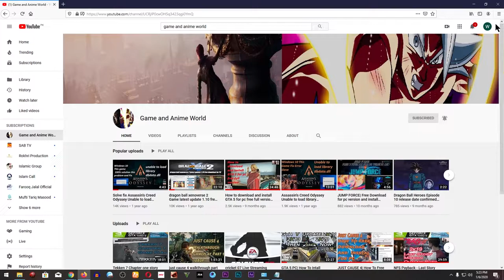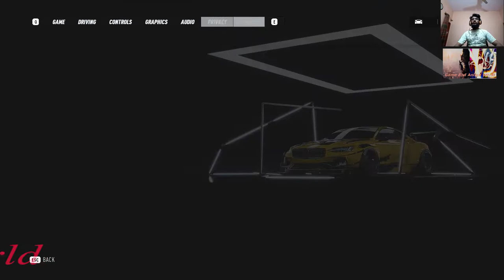Need For Speed Heat| Best Game Setting GTX 1050ti Core i3 8GB RAM No Lag Game .fix (key setting)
Need For Speed Heat| Best Game Setting GTX 1050ti Core i3 8GB RAM No Lag Game .fix (key setting)  |Game And Anime World

Need For Speed: Heat Minimum System Requirements

OS: Windows 7 64-bit
CPU: Intel Core i3-3570 4-Core 3.4 GHz or AMD FX-6350 6-Core 3.9 GHz
RAM: 8 GB System Memory
GPU RAM: 2 GB Video Memory
GPU: GeForce GTX 760 or Radeon R9 280X
HDD: 50 GB Available Hard Drive Space
DX: DirectX 11

Need For Speed: Heat Recommended System Requirements

OS: Windows 10 64-bit
CPU: Intel Core i7-4790 4-Core 3.6 GHz or AMD Ryzen 3 1300X 4-Core 3.5 GHz
RAM: 16 GB System Memory
GPU RAM: 4 GB Video Memory
GPU: Nvidia GeForce GTX 1060 6GB or AMD Radeon RX 580 4GB
DX: DirectX 11